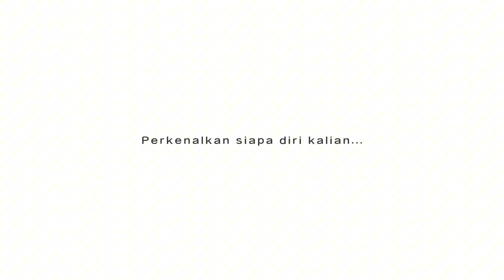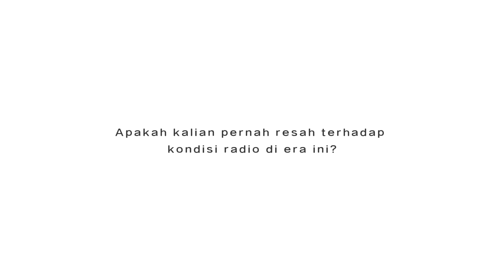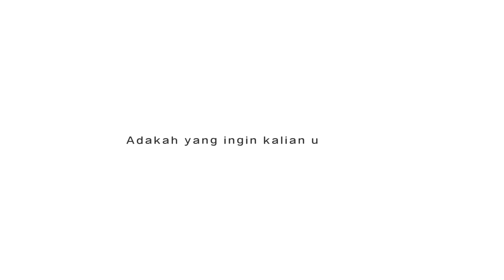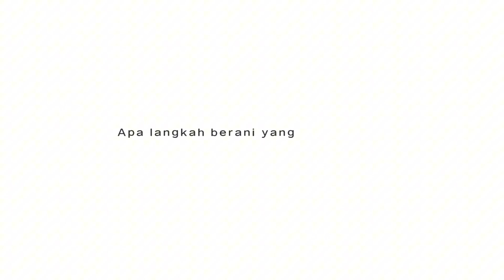APA KATA MEREKA TENTANG "RADIOMU"? | Intimate Interview with Program Directors Mercury Media Group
Terima kasih untuk seluruh pendengar dan partners yang sudah percaya sehingga kami bisa terus melahirkan karya, baik secara on air maupun off air. Nantikan langkah berani kami selanjutnya